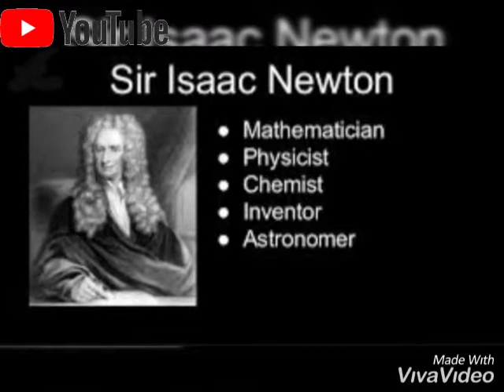SIR ISAAC NEWTON & his inventions(MUST WATCH)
Learn about Sir Isac Newton's inventions in Tamil